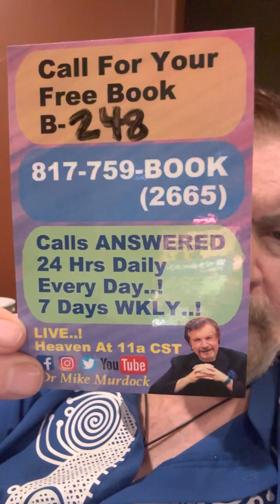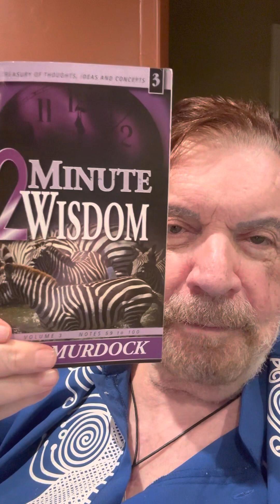What Is The Greatest Need In Your Life..? Wisdom Moments..! 9 Min Video..!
Wisdom Moments..!
Call For Your Free Book..!!
B-248
817-759-BOOK (2665)